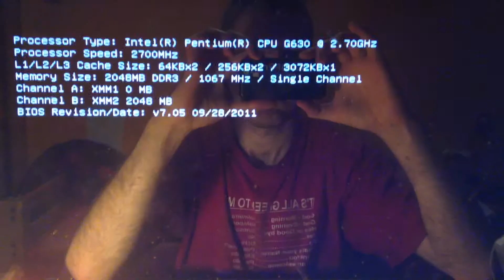Windows 10 pro Preparing Automatic Repair